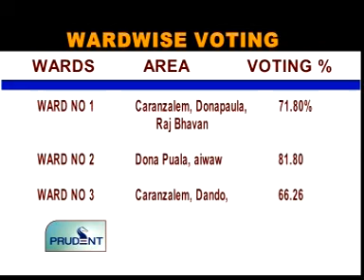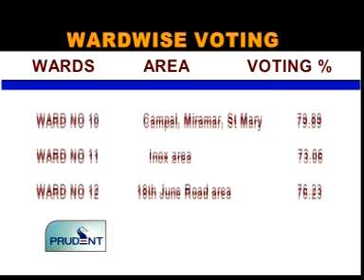Goa News Prudent Media March14th 2011 seg 1